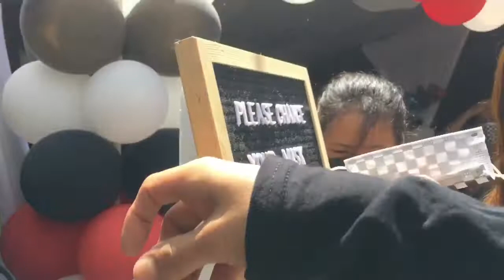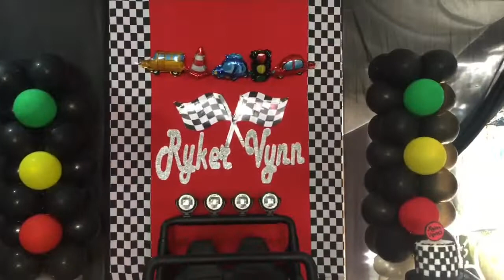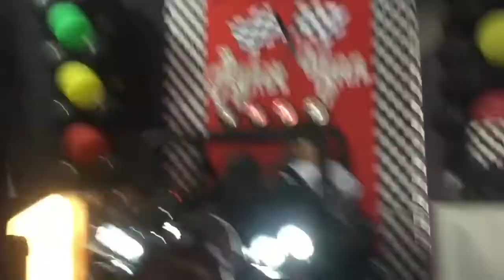Dubista Shit - Ninong Ryker (Episode 159)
... Instagram: @crlo666 Facebook page: https: // ... Instagram: purong dubista clothing